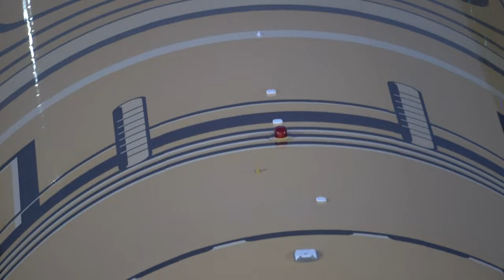REAL 華麗な迫力の＃羽田国際空港の離発着シーン 4️⃣✈️2023年10月6日 羽田国際空港✈️HanedaInternationalAirport